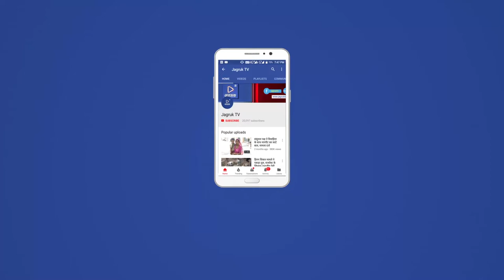JAGRUK TV : पाली : औद्योगिक कालिख से परेशान लोगों का प्रदर्शन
पाली । शहर के महावीर  उद्योग नगर में रोक के बावजूद संचालित औद्योगिक इकाइयों से निकलने वाले धुंए की कालिख से परेशान लोगों ने गुरुवार को एक बार फिर रास्ता जाम कर पत्थरबाजी की जिससे तनाव के हालात उत्तपन हो गए ।
             पाली शहर के महावीर उद्योग नगर में संचालित फैक्ट्रियों को पुनायता रोड स्थित नए औद्योगिक क्षेत्र में स्थान्तरित कर दिया गया है उसके बावजूद भी कुछ फैक्ट्री मालिक अपनी पुरानी फैक्ट्रियों में उत्पादन कर रहे हैं जिस से निकलने वाले धुएं की कालिख से लोगों के घरों की कि छत जहां खराब हो रही है वहीं दूसरी और छतों पर सूखने वाला कपड़ा भी चिंगारियां के कारण जल जाता है इसको लेकर क्षेत्र के लोग कई बार इन्हें बंद करने को लेकर आंदोलन कर चुके हैं लेकिन कोई सुनवाई नहीं होने पर गुरुवार को एक बार फिर स्थानीय लोगों ने रास्ता जाम कर पत्थरबाजी की जिससे तनाव के हालात उत्पन्न हो गए इन लोगों का कहना था कि तत्काल प्रभाव से इन फेक्ट्रियो को बंद करवाया जाए बाद में मौके पर पहुंचे तहसीलदार ने फैक्ट्री को शीघ्र ही अन्य स्थानों पर संचालित करने के लिए पाबंद करने का भरोसा दिलाया तो लोग माने तनाव को देखते हुए मौके पर पुलिस बल भी तैनात करना पड़ा